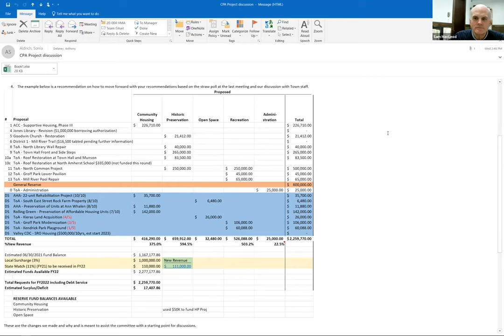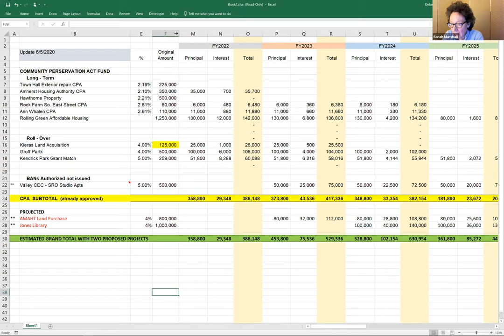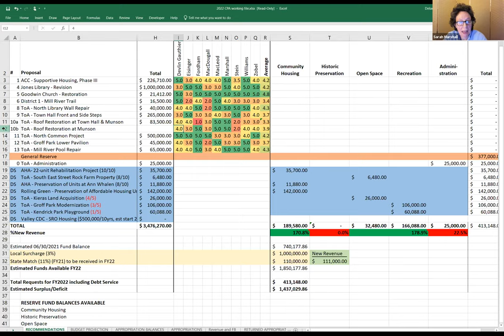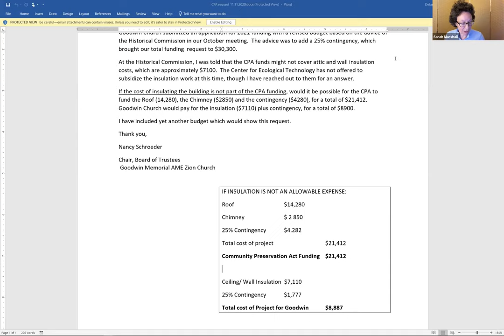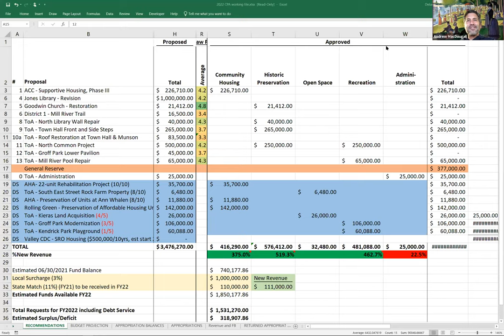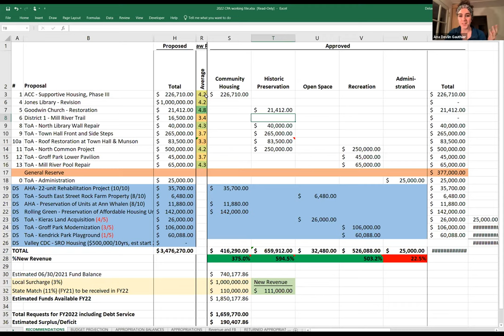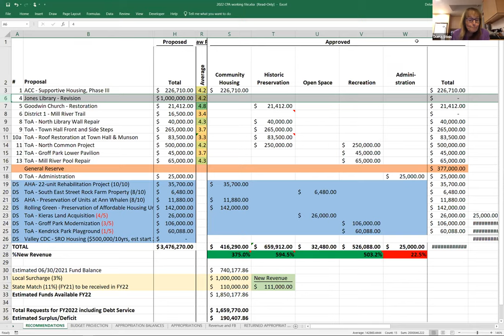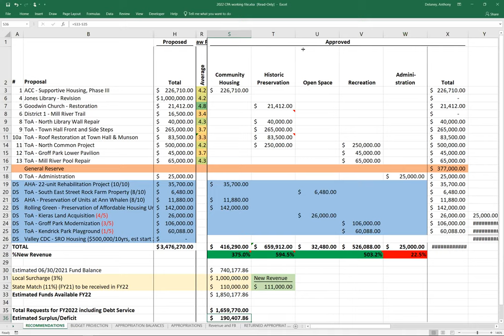Community Preservation Act Committee Nov 19, 2020